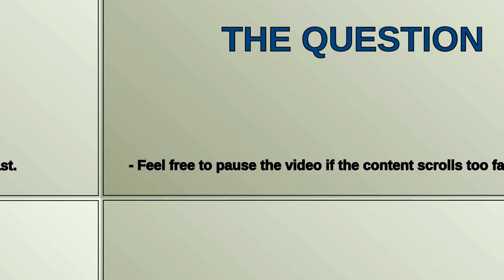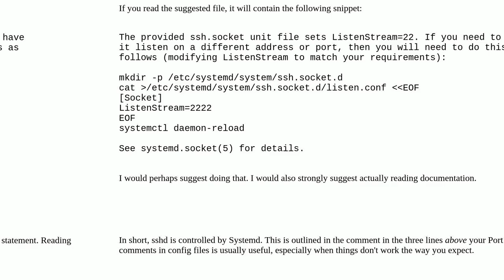changing the sshd port to 2222 still accept only port 22 ubuntu 23.04 closed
A special thanks goes out to the community

  ssh port ubuntu